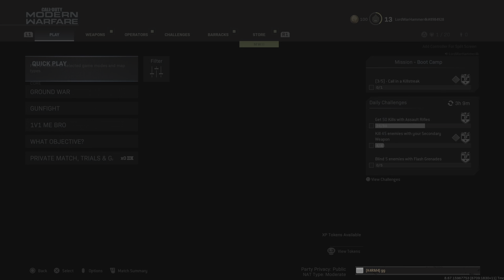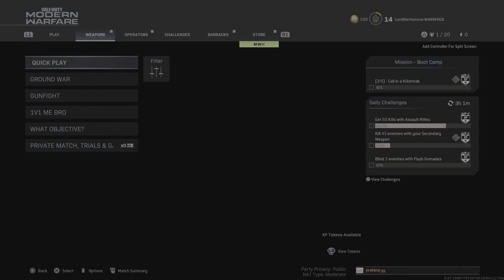🔴 TEAM DEATHMATCH in PICCADILLY Gameplay - 12 Rank CoD Newbie